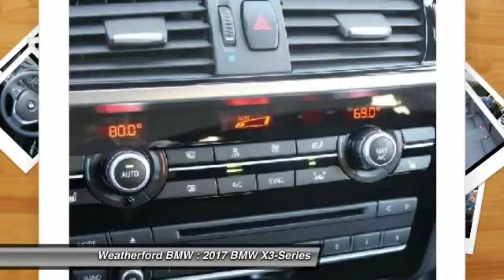2017 BMW X3-Series Weatherford BMW - SF Bay Area - Berkeley, CA 170454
2017 BMW X3-Series  - Stock#: 170454 - VIN#: 5UXWX9C31H0T17845

Weatherford BMW
735 Ashby Ave

Check out this 2017 BMW X3-Series.   Heated Seats, Nav System, Moonroof, Power Liftgate, All Wheel Drive, Turbo Charged Engine, iPod/MP3 Input, DRIVER ASSISTANCE PACKAGE. Space Gray Metallic exterior and Black Nevada Leather interior. EPA 28 MPG Hwy/21 MPG City! CLICK NOW!br /br /KEY FEATURES INCLUDEbr /All Wheel Drive, Power Liftgate, Turbocharged, iPod/MP3 Input, CD Player, Dual Zone A/C. Rear Spoiler, Privacy Glass, Child Safety Locks, Steering Wheel Controls, Electronic Stability Control. br /br /OPTION PACKAGESbr /PREMIUM PACKAGE Panoramic Moonroof, SiriusXM Satellite Radio, 1 year AllAccess subscription, Comfort Access Keyless Entry, Lumbar Support, NAVIGATION SYSTEM Remote Services, Advanced Real-Time Traffic Information, BMW Online &amp; BMW Apps, DRIVER ASSISTANCE PACKAGE Rear View Camera, Park Distance Control, LIGHTING PACKAGE Xenon Headlights, rear LED tail lights, Adaptive Light Control, WHEELS: 19 X 8.5 STAR SPOKE LT ALLOY (STYLE 606) Tires: P245/45R19 AS Run-Flat, HEATED FRONT SEATS, APPLE CARPLAY COMPATIBILITY, TRANSMISSION: 8-SPEED STEPTRONIC AUTOMATIC (STD), SATIN ALUMINUM ROOF RAILS, POWER FRONT BUCKET SEATS 8-way power adjustable front seats w/2-way manual headrests (STD). BMW xDrive28i with Space Gray Metallic exterior and Black Nevada Leather interior features a 4 Cylinder Engine with 240 HP at 5000 RPM*. br /br /EXPERTS RAVEbr /Its one of the most spacious compact luxury SUVs for people and their stuff Great Gas Mileage: 28 MPG Hwy. br /br /VISIT US TODAYbr /Weatherford BMW of Berkeley is dedicated to providing you with an ownership experience worth raving to your friends about. We offer a brand new facility with over 400 cars to choose from and 200 cars to view Indoors! br /br /Horsepower calculations based on trim engine configuration. Fuel economy calculations based on original manufacturer data for trim engine configuration. Please confirm the accuracy of the included equipment by calling us prior to purchase. br / Contact the dealership today.